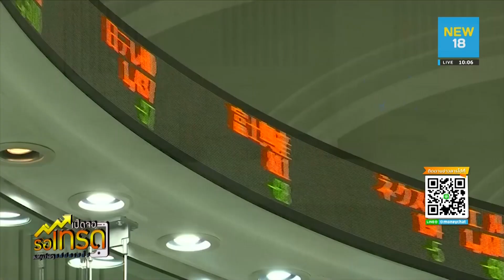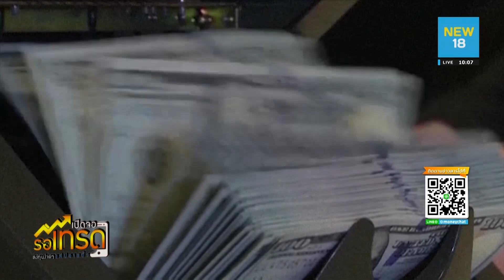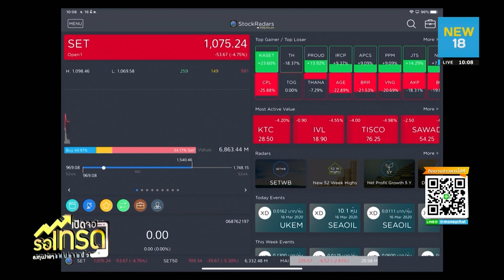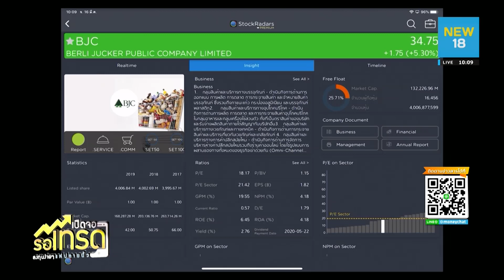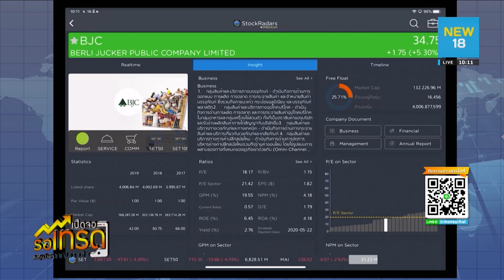หุ้นเด็ดรอบวัน BJC(16/03/2563)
รายการเปิดจอรอเทรด ช่วงหุ้นเด็ดรอบวัน กับ คุณภาดล วรรณรัตน์ ผู้ช่วยกรรมการผู้จัดการ ฝ่ายวิเคราะห์หลักทรัพย์ บล.หยวนต้า (ประเทศไทย)

Podcasts : moneychat
รายการเปิดจอรอเทรด ออกอากาศทางช่อง NEW18 ทุกวันจันทร์ - ศุกร์ เวลา 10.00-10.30น.